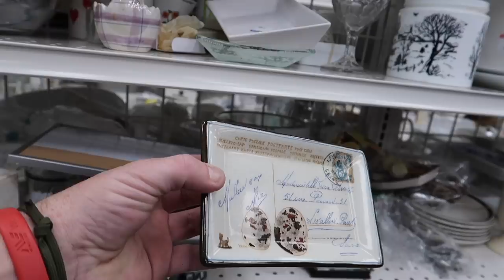He DITCHED ME for Eric at Goodwill | Thrift with THEM | Reselling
Andrew and Eric went on an adventure to Goodwill in search of items they could resell for a profit. I must say, I'm pretty impressed.

Our eBay (Please understand that we are only able to respond to messages as they relate to business.)

--OUR CHANNELS--